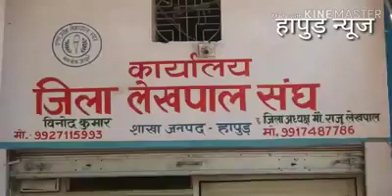Hapur भ्रष्टाचारी Raju Patwari जेल में!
भ्रष्टाचारी राजू पटवारी रिश्वत के आरोप में जेल में